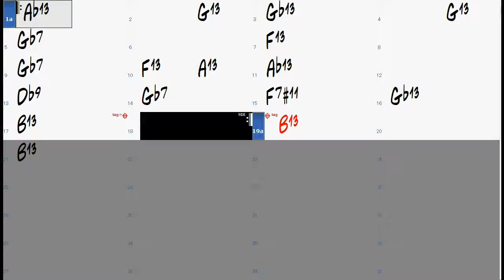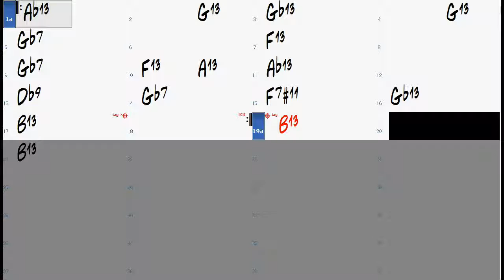Pinocchio chord progression - Jazz Backing Track Play Along The Real Book